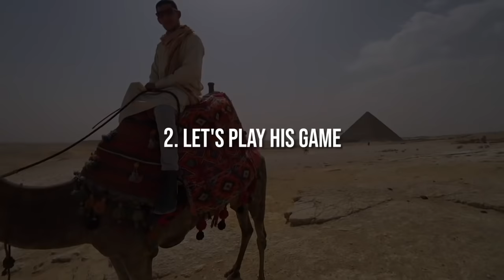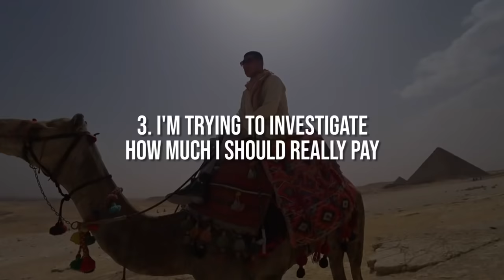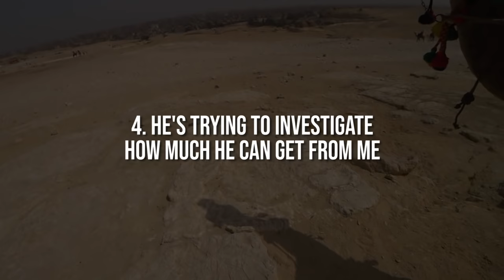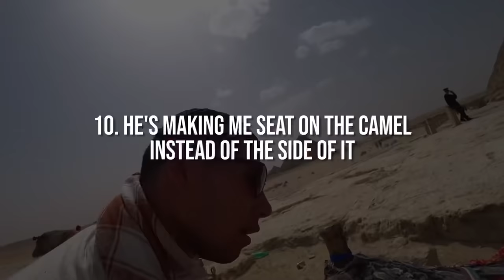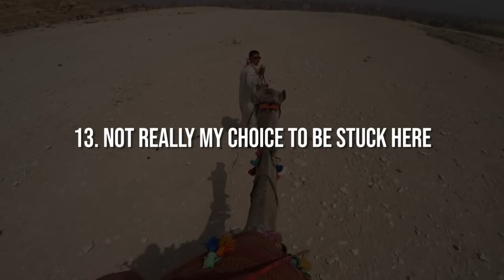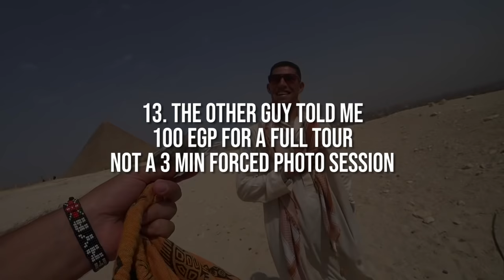Avoid This Scammer at the Pyramids 🇪🇬 Egypt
Egypt, Pyramids: when you visit the Great Pyramids of Giza you'll be spending all your time avoid people trying to scam you or to sell you something. In this Pyramids Scam vlog I analyze the technique of this scammer, I'll show you what this scam looks like and how to avoid it.
This pyramid scammer will try his best to show you that he is your friend and then, when you get close enough to him, he'll ask you to make him a photo and that where the scam starts. Then he will tell you: "I'll take a photo of you, for free" and when you'll be sitting on the camel he'll make the camel stand up and you'll be stuck on it!
Once the camel is moving, the only way to stop it will be to pay off the scammer.
It's really sad the Pyramids are like that.

TIMESTAMPS
00:00 Scammer approaches me
03:19 Scammer tries to understand how much to charge me
05:42 I fell for the scam
08:13 Scammer wants money